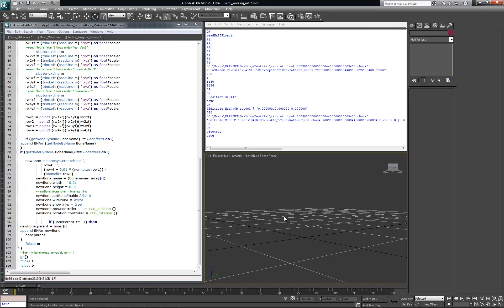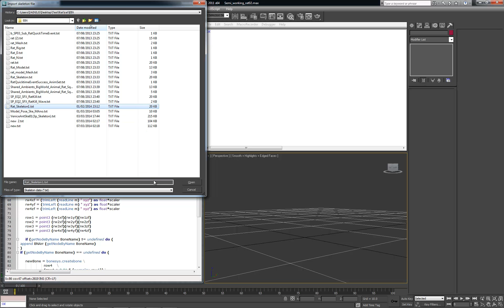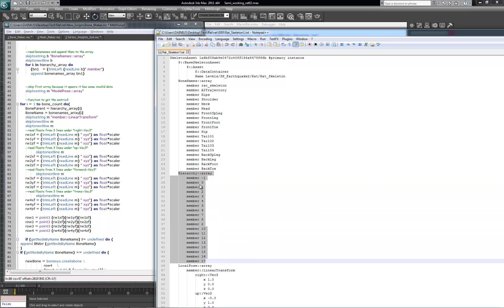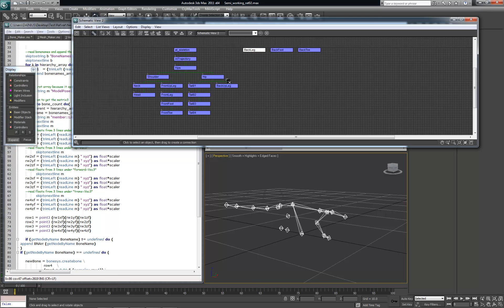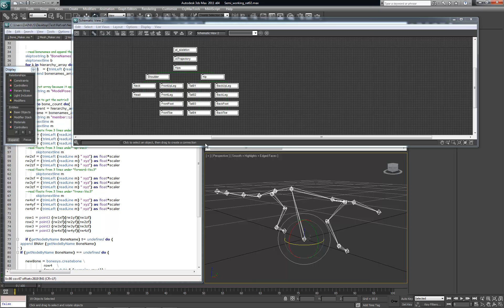bf3_skeletons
bf3_skeletons issue